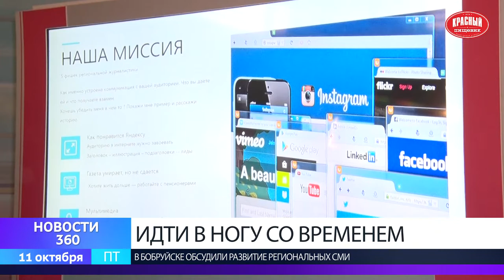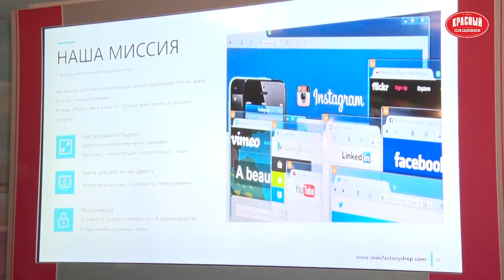В ногу со временем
Сегодня на базе холдинга «Бабруйскае жыццё» прошел практикум веб-редакторов.